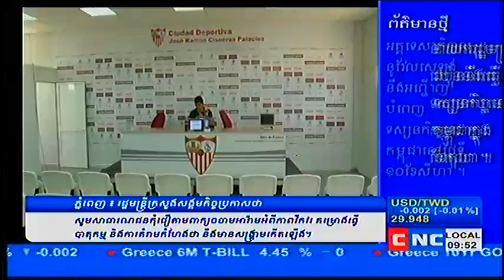CNC Cambodia Today on Khmer Sport News (07.08.2013)